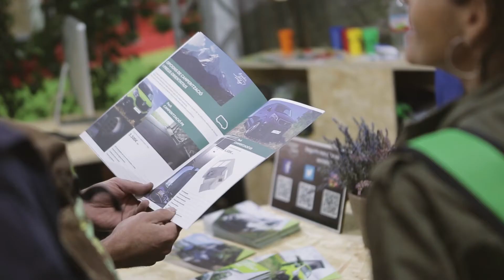PROJECTE SINGULAR CAMPER DIEM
Els Projectes Singulars, tenen per objectiu generar ocupació a través de la creació de nous projectes empresarials, noves línies de negoci, noves empreses, nous mercats, en el marc de l’economia social i cooperativa i aprofitant oportunitats estratègiques del propi sector d’activitat, o del territori. A Saurines hem pogut conèixer alguns d’aquests projectes i retratar la seva filosofia i funcionament, com amb Camper Diem, la cooperativa que transforma furgonetes en habitatges.